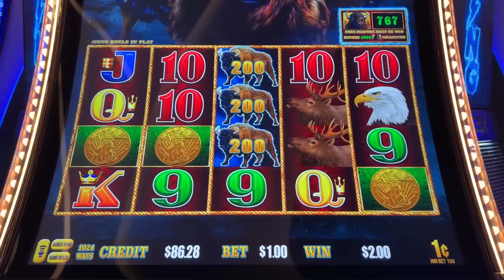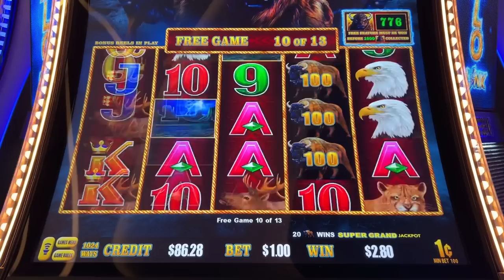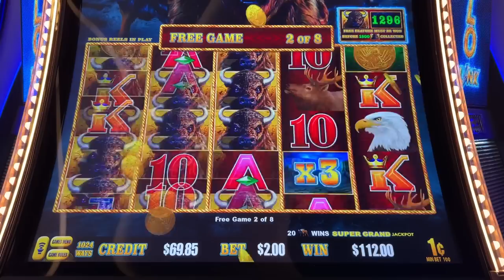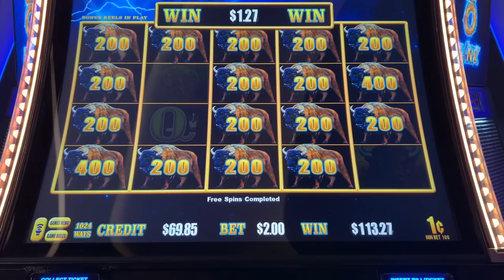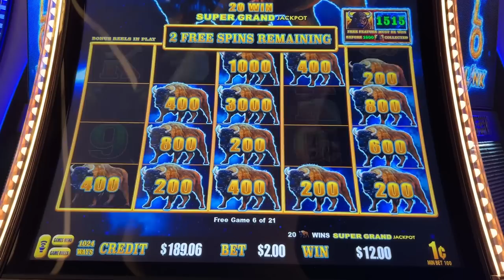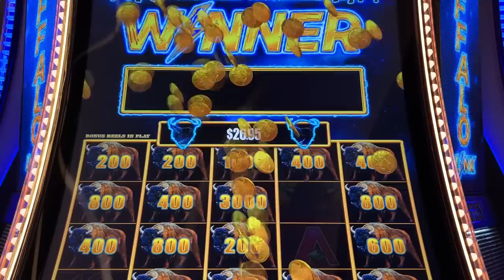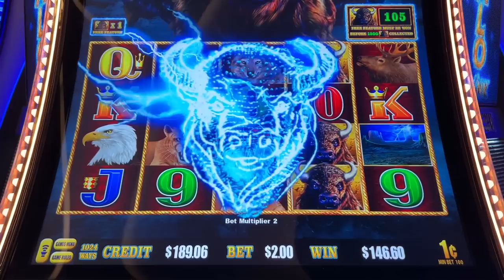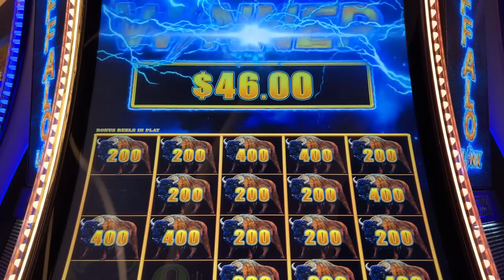Bonuses Keep Getting Better! Lightning Buffalo Link Free Games and Hold & Spin Features at Morongo!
4 Bonuses in the NEW Lightning Buffalo Link slot machine that got better each time!  This version is really just Buffalo Link with a Super Grand Jackpot.  The Super Grand Jackpot is available if you fill the board in the hold and spin during the bonus.  Otherwise, you win the normal Grand jackpot.  There is no Super Grand Chance version.  So, it's not really much different from Buffalo Link.  It has the counter for a random feature that must trigger by 1800 and it has 4 wilds on reels 2-5.  Taken at Morongo casino/hotel in Cabazon, CA.